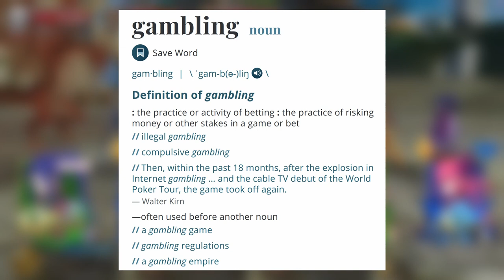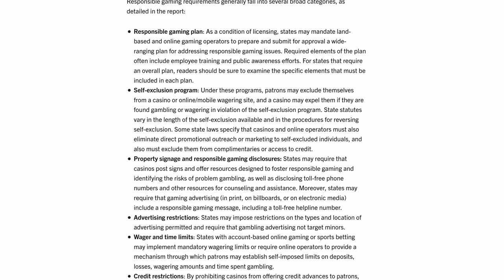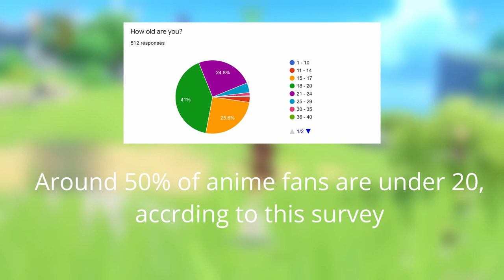How Gacha Games Cause Gambling Addiction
Today, I wanted to talk about how games like Fate Grand Order, Genshin Impact, and Princess Connect Re: Dive can potentially lead to gambling addiction. I feel that many of these gacha games are exploiting people, and are using anime designs to lure children into gambling.  While this video may make some people upset, I feel that something needs to be said to better educate people on the dangers these games can potentially cause.